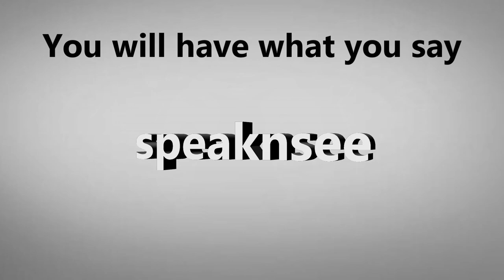$10,000 EIDL GRANTS FOR ALL COMMUNITIES NOW TARGET NYDIA VELAZQUEZ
Nydia Velazquez

Lower East Side Office
500 Pearl Street
Suite 973

Washington, DC Office
2302 Rayburn House Office Building

A switchboard operator will connect you directly with the Senate office you request.

FOR THOSE WHO WANT TO WRITE THEIR SENATORS REGARDING SMALL BUSINESS
RELATED MATTERS / go to this page and click on Feedback on your disaster Recovery